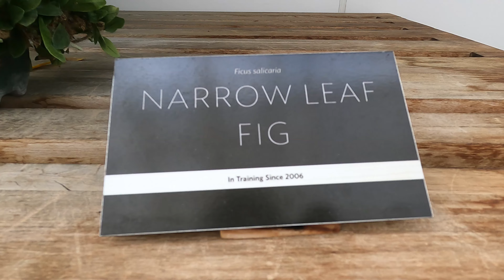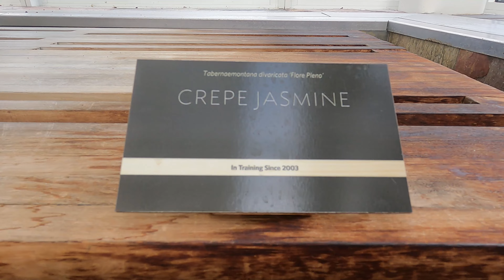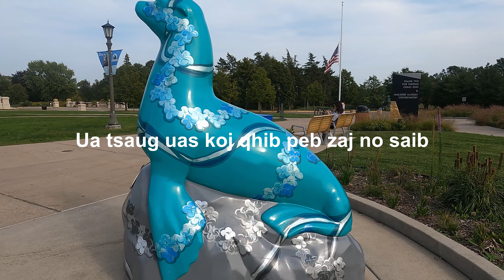Visit Como Park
Nroj tsuag zoo nkauj heev